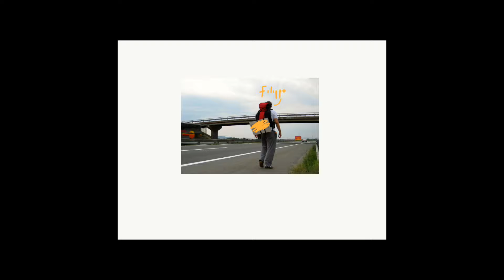Ep.7 Road to Hell Snippet